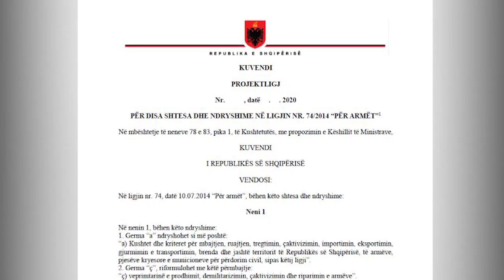Qeveria propozon uljen e moshës për mbajtjen e armëve, nga 25 në 22 vjeç, çfarë parashikon drafti